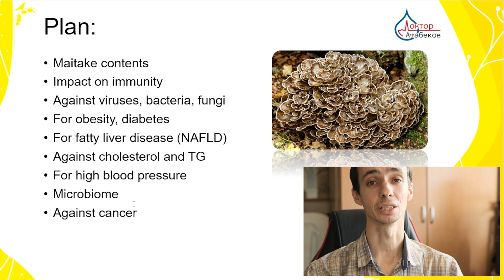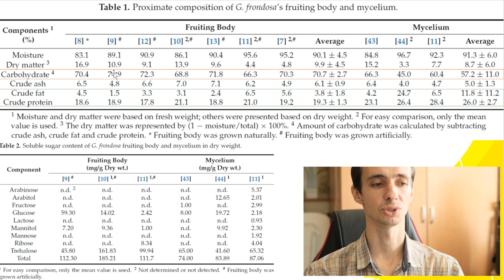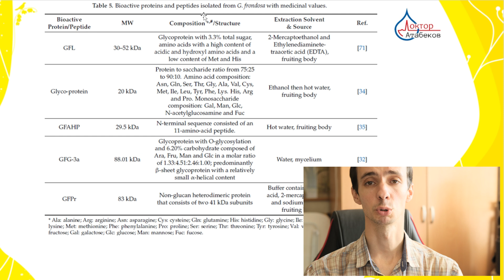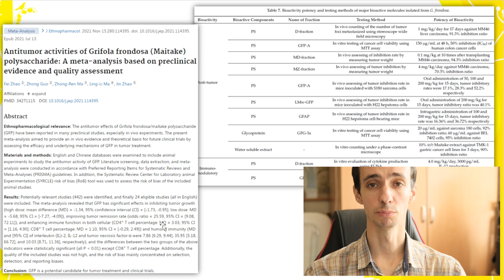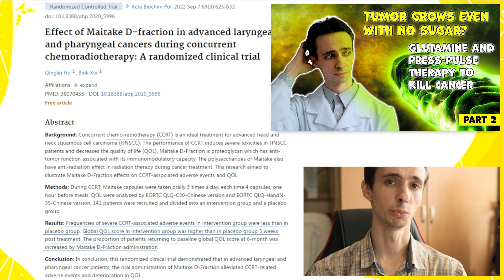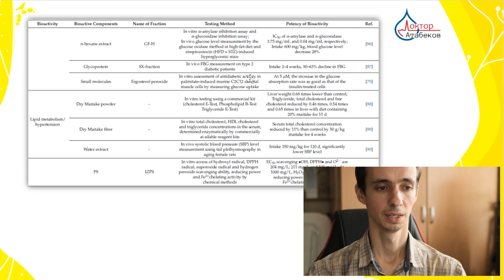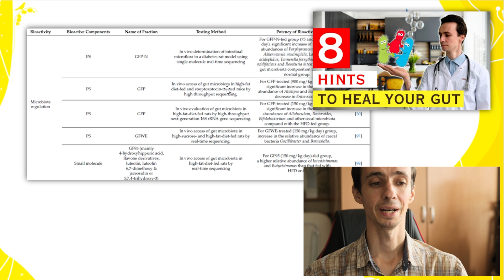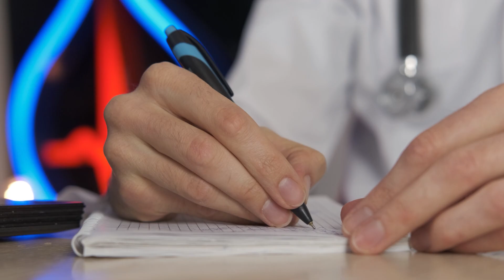Maitake is a unique medicinal mushroom for obesity, diabetes, cancer? Who will benefit the most?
Maitake (Grifola frondosa) is a medicinal mushroom with a huge number of useful properties.
For example, it contains beta-glucans - the most important immunomodulators and antitumor substances.
We will talk about the composition and properties of the Maitake mushroom, as well as about the diseases for which it can have a potential effect in this video.

0:00 composition of the Maitake mushroom
1:40 analgesic, anti-inflammatory effect
8:45 against tumors, cancer
12:50 against viruses (HIV, herpes, hepatitis)
13:24 diabetes, cholesterol, pressure
15:45 antioxidant, cancer prevention